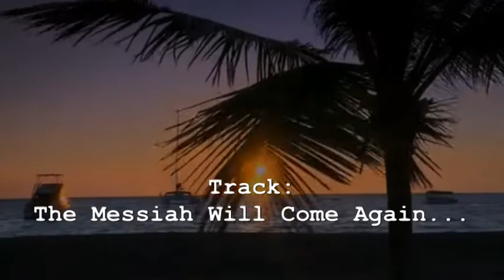The Messiah Will Come Again, Guitar played by Neal Tucker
A Roy Buchanan Tune- The Messiah Will Come Again. This is my interpretation of this great song using the light and shade of Roys touch and Gary Moore's searing lead lines, hope you enjoy.
Roy Buchanan was one of America's true geniuses of the electric guitar. Even posthumously, he commands the ardent respect of his fellow guitarists and a devoted army of fans. The Buchanan sound is unique: heartbreaking, searing solos, trademark shimmering tone, gorgeous melodies and a mixture of lightning quickness and technical creativity that mark him as a wizard of the instrument.
Also check out the Gary Moore versions which is my personal favorites.